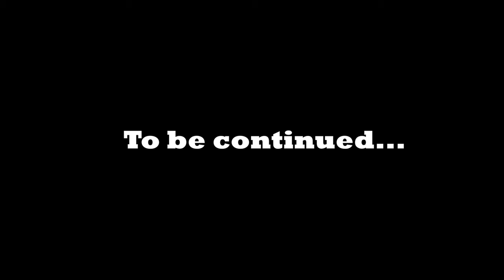Legendary Godzilla Vs Reaper King - No Mercy (Part I) | GTK WAR Animation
Don't miss any of our videos so you can follow Godzilla Jr and "The Red" T-Rex's journey closely 👇👇👇

⛔️ Copyright by GTK - War of the Titans - Do not Reup